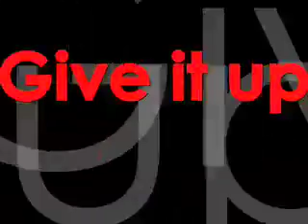Give it up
Now I got to say, when I was making this video I had so much fun I forgot I was making a vdieo...lol ENJOY, I know I did.